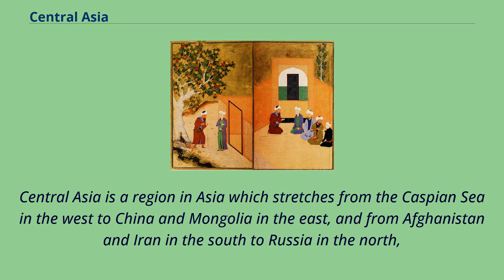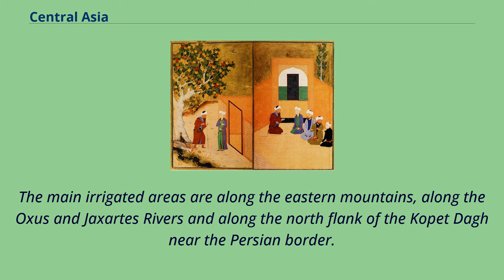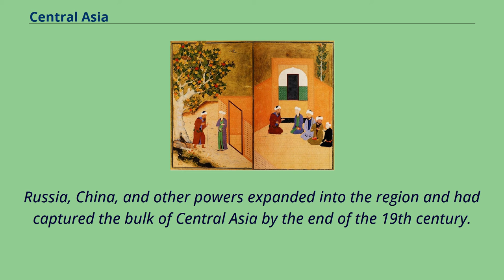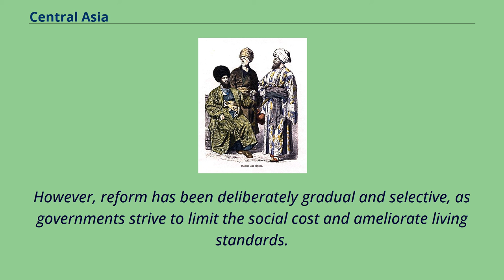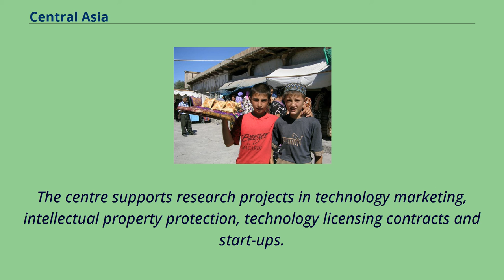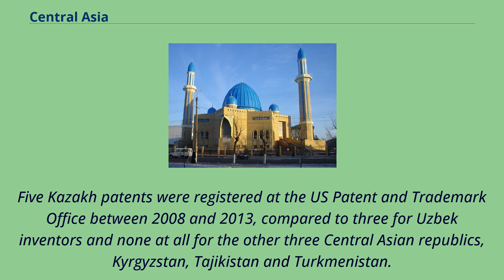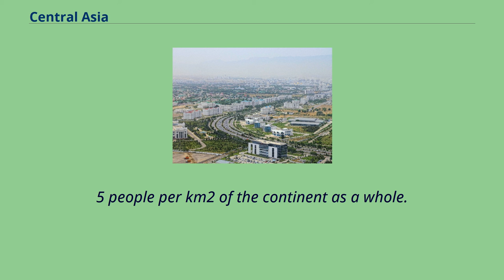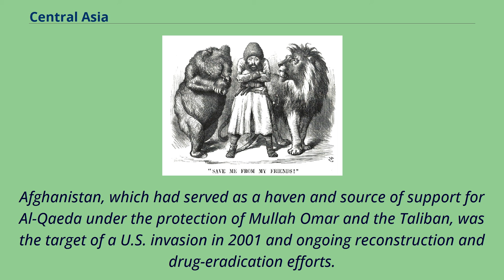Central Asia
Central Asia is a region in Asia which stretches from the Caspian Sea in the west to China and Mongolia in the east, and from Afghanistan and Iran in the south to Russia in the north,
including the former Soviet republics of Kazakhstan, Kyrgyzstan, Tajikistan, Turkmenistan, and Uzbekistan.
It is also colloquially referred to as "the stans" as the countries all have names ending with the Persian suffix "-stan", meaning "land of".
Central Asia was historically closely tied to the Silk Road trade routes, acting as a crossroads for the movement of people, goods, and ideas between Europe and the Far East.
In the pre-Islamic and early Islamic eras （circa 1000 and earlier） Central Asia was inhabited predominantly by Iranians, populated by Eastern Iranian-speaking Bactrians, Sogdians, Chorasmians and the semi-nomadic Scythians and Dahae.
After expansion by Turkic peoples, Central Asia also became the homeland for the Kazakhs, Uzbeks, Tatars, Turkmen, Kyrgyz, and Uyghurs; Turkic languages largely replaced the Iranian languages spoken in the area.
From the mid-19th century until almost the end of the 20th century, Central Asia was colonised by the Russians, and incorporated into the Russian Empire, and later the Soviet Union, which led to Russians and other Slavs emigrating into the area.
Modern-day Central Asia is home to a large population of European settlers, who mostly live in Kazakhstan; 7 million Russians, 500,000 Ukrainians, and about 170,000 Germans.
Stalinist-era forced deportation policies also mean that over 300,000 Koreans live there.
Central Asia （2019） has a population of about 72 million, consisting of five countries: Kazakhstan （pop. 18 million）, Kyrgyzstan （6 million）, Tajikistan （9 million）, Turkmenistan （6 million）, and Uzbekistan （35 million）.
Political map of Central Asia and the Caucasus （2000） Political 2D map of Centra...